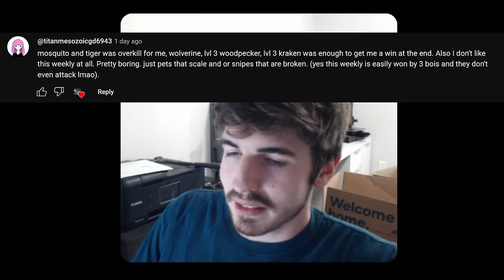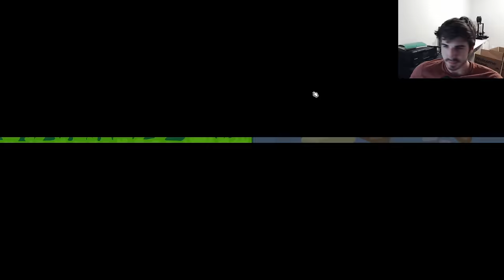Countering Snipe Woodpeckers With Simple Arithmetic | Super Auto Pets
Sometimes, the most simple solution is the best solution. If you're having trouble getting sniped, just get a boatload of health. Extra points if you put it on a unit like the wasp who can generate its own attack buffs passively. We're going to try a whole suite of unusual scaling strategies to see which ones are up to snuff with the meta this week.

Key Moments:
0:00 - Intro
0:21 - Retiring Age Mouse
10:46 - Rootlings and a smidge of Fox
20:49 - The Absolute Nuts Wasp Team
31:09 - Outro